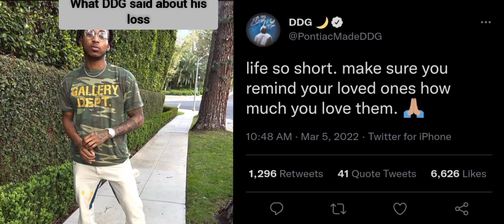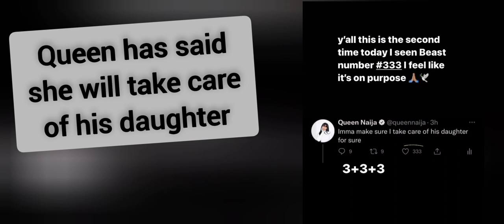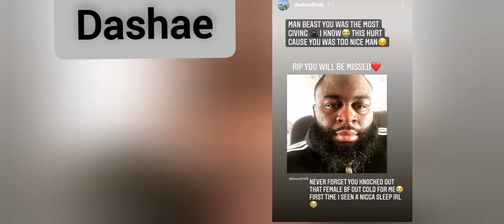Queen Naija and DDG mourning loss of"Beast"/promises to take care of his daughter